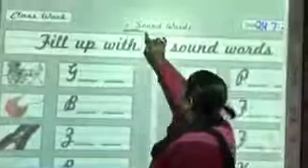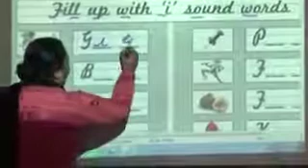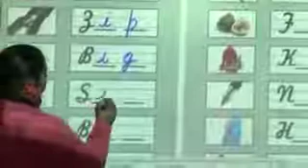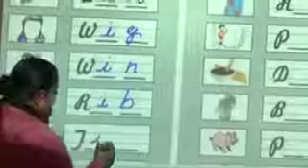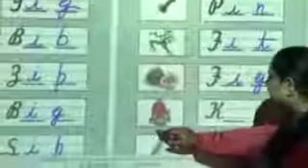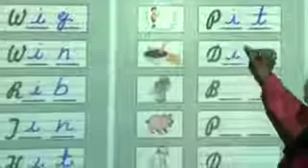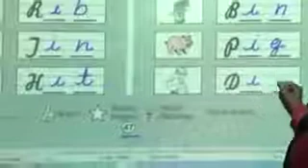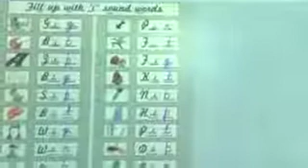kg English page 47 set 2